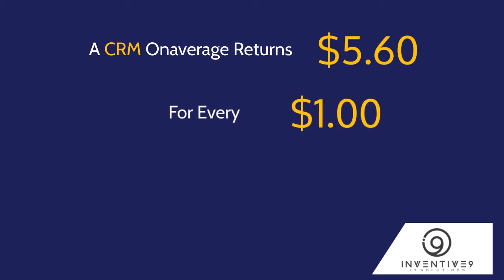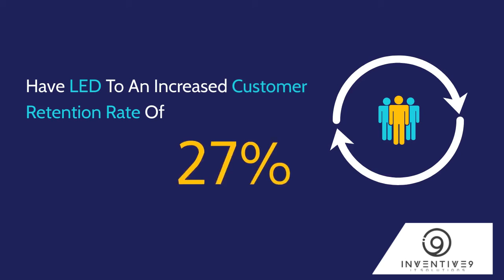Why CRM Systems | CRM in Sales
Why CRM Systems are popular in sales? How it can help to grow your business?